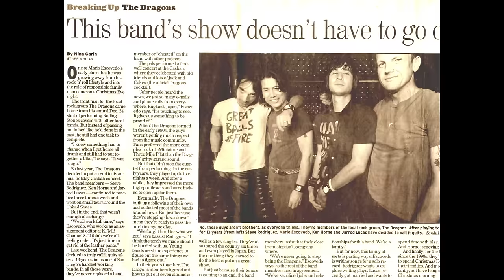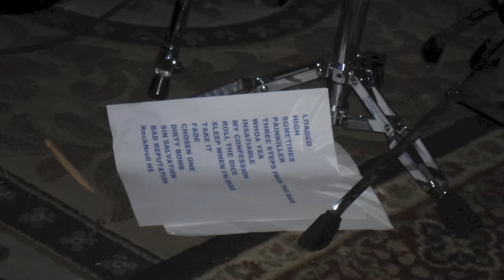"Welcome to RocknRoll Heaven" Steve Rodriguez of The Dragons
This is a video tribute to the late bass player Steve Rodriguez of The Dragons. He also played with Infantry, Mad Juana, The Zeros, and of late his own band Saint Shameless.
The pictures tell the story. He touched a lot of lives with his smile and Charm. Steve Rodriguez 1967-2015
Video editing by Maren Parusel.